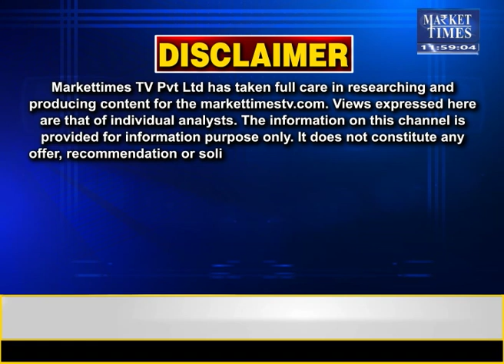सरसों की बुआई में भारी वृद्धि ! पैदवार भी होगी बंपर ! Market Times TV